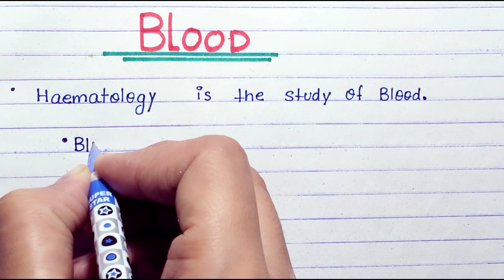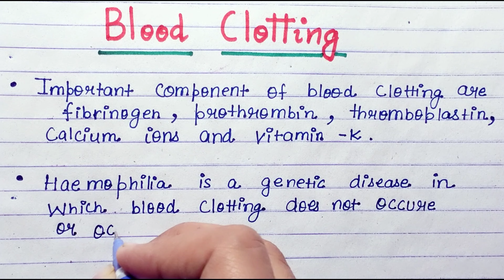All In One| What Is Blood| Blood Pressure|Different Blood Groups| Blood Clotting|Defination|Its Type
What is blood explain?
What is blood and its function Class 10?
What are the 5 function of blood?
What is blood types and function?
What is blood of Class 8?
What is the full name of blood?
Why is it called a blood?
What is blood and its function PDF?
What is blood in Class 11?
What is blood Class 11 bio?
What is blood write two functions Class 7?
What are the 8 main functions of blood?
What are the 7 types of blood cells?
What is function of blood Class 9?
How many functions of blood are there?
What are the 4 main functions of blood?
How is blood formed?
What is blood for kids?
Why is the blood red?
Who is the father of blood?
Who discovered blood?
How many blood is in a human?
Who named blood?
Whats is blood pressure?
Is blood pressure a function of blood?
Why is it called blood pressure?
What is blood pressure and its types?
What controls the blood pressure?
What are the 3 types of blood pressure?
What is another name for blood pressure?
Who discovered blood pressure?
What are the 5 stages of blood pressure?
What are the 4 categories of blood pressure?
What factors affect blood pressure?
How is blood pressure maintained?
What are 3 things that affect blood pressure?
What are the two types of blood pressure?
Why does blood pressure increase?
Who has high blood pressure?
What are 5 causes of high blood pressure?
What's a good blood pressure?
What is the perfect blood pressure?

What is normal heart rate?
Which blood pressure number is most important?
What causes low blood pressure?
What is clotting of blood Class 11?
What is blood clotting for Class 10?
What is clotting of blood called?
What are the 4 steps of blood clotting?
What are the 12 blood clotting factors?
What do you mean clotting?
What is blood clotting Class 12?
What are the types of blood clotting?
What are the 13 clotting factors?
What are 6 clotting factors?
What are the 14 clotting factors?
How is blood clot formed?
What vitamins help clotting?
What is normal blood clotting levels?
What is the largest clotting factor?
What is poor blood clotting?
Is clotting of blood good?
How do you know if your blood is clotting?
What is the best food for blood clotting?
Which fruit is rich in vitamin K?
What is vitamin K called?
What is name of first clotting factor?
What activates blood clotting?
Which protein is involved in blood clotting?
What is the definition blood group?
Who defined blood group?
What is the importance of blood group?
What are the 10 types of blood group?
Why is it called blood group?
Who is founder of blood?
How are blood groups formed?
Which is the oldest blood type?
Can blood group change with age?
Which blood is most important?
What is fact about blood group?
What is the basis of blood groups?
Which is the strongest blood group?
What are the 3 rarest blood types?
Can O and O have a baby?
Can blood type change?
Which blood group is best for health?
What are the 36 types of blood groups?
How do you get a+ blood?
Why O is universal donor?
What are the 7 types of blood?
Which blood group is most common?
Why do we have 4 different blood types?
Define blood
10 functions of blood
5 functions of blood
Components of blood and their functions
What are the 7 functions of blood
Red blood cells function
8 functions of blood
4 types of blood pressure
Why is blood pressure important
What is normal blood pressure
5 lines on Function of Blood in English|Essay on Blood in English|Essay on Blood 10 lines in English

What is the main function of blood?
What are the five main function of blood?
What are the 3 main functions of blood?

What are the four function of blood?
What are the 3 types of blood?
What is the function of blood Mcq?
What are the 2 functions of a red blood cell?
What is the function of blood in our body Class 10?
What are the 4 main functions blood does for your body quizlet?
What are the 5 components of blood?
What is blood write two functions